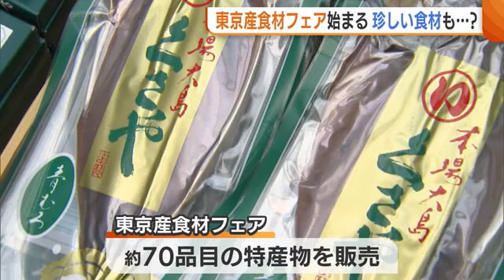離島から珍しい食材も！「くさや」や「島レモン」…“東京産食材”のＰＲイベント始まる【新潟市】 (23/09/14 18:33)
新潟市で東京の農水産物をＰＲするイベントが始まりました。県内ではあまり見かけない離島の食材も並び、会場は朝から多くの人でにぎわっています。

新潟市中央区の古町ルフル広場で９月１４日始まったのは、東京都で収穫された農水産物や加工品を販売する「東京産食材フェア」です。

【桶屋美圭アナウンサー】
「会場には、島レモンや大きくて青々としたパパイヤなど、雪国・新潟ではなかなか見られない食材が並んでいます」

このほか、伊豆諸島の特産品でもある魚の干物「くさや」や新宿周辺で古くから栽培されてきた「内藤かぼちゃ」など、約７０品目が集結しました。

このイベントは東京都の農林水産物の魅力を発信し、広く知ってもらうことで消費拡大につなげたいと去年始まったもので、会場は初日から多くの人で賑わいました。

【訪れた人】
「くさやとか新潟ではあまり食べない。きょう買えるということで楽しみに来た」

【訪れた人】
「やっぱり地域によって（食材が）違う。お昼は、この『わさび漬け』を食べてみる」

イベントを楽しみにしていたというこちらの女性は…

【訪れた人】
「生まれ育ったところは三宅島。（ラインナップを見て）懐かしいというか、なかなか三宅島まで１年に１回行けるか行けないか。だから、こういうときに、皆さん一生懸命売ってくれているから、私たちも何か貢献できれば」

故郷・三宅島に思いを馳せ、思う存分買い物を楽しんでいました。

【東京都 食料安全課　根元慎二さん】
「東京には島を含めて豊かな自然がある。そこでは多種多様な農林水産物が生産されているので、このフェアで、ぜひ東京の農林水産物を知って、気に入ったものを見つけていただければ」

このイベントは９月１８日までです。